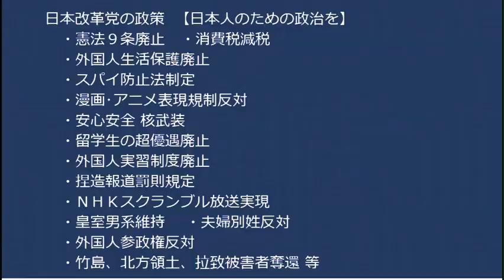蒲田駅「現在の実質税負担率は48.1％です。私が20代の頃は36％程度でした。こんな重税を課されてて若い人たちが希望を持って結婚したり子育てしたりできるわけないじゃないですか！」20230204